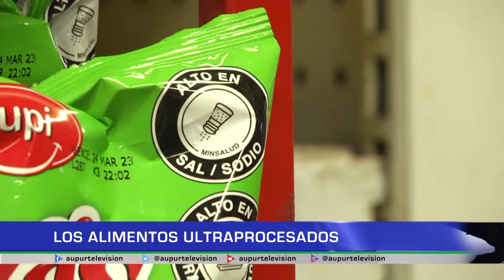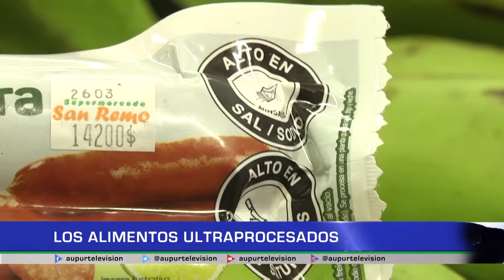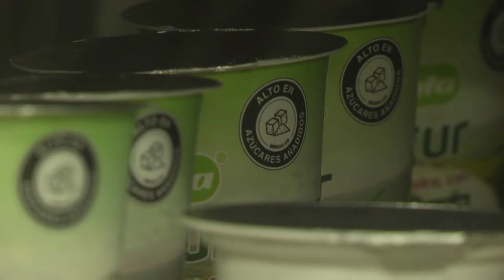Los alimentos ultraprocesados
En nuestro espacio de salud hablaremos acerca de lo que son los alimentos ultra procesados, aquellos productos que normalmente encontramos en los supermercados y el por qué es importante prestar atención a esta información nutricional.